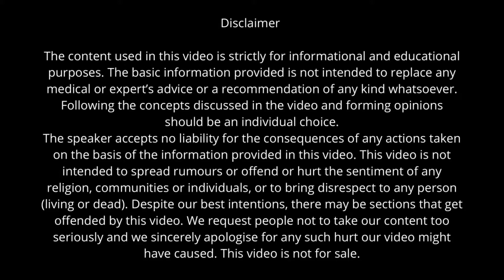LAW OF ATTRACTION